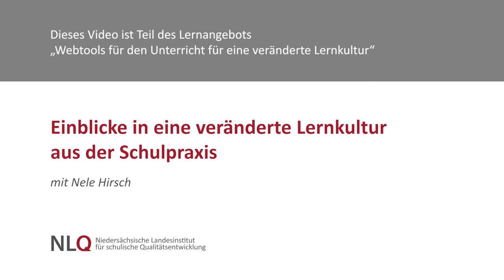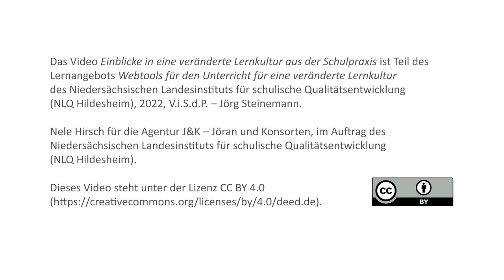Einblicke in eine veränderte Lernkultur aus der Schulpraxis mit Nele Hirsch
Das Video gibt konkrete Einblicke in eine veränderte Lernkultur aus der Schulpraxis und welche Rolle dabei Lehrende und Lernende einnehmen. Dies passiert anhand von drei Beispielen: Forscherzeit in der Grundschule, Projektarbeit in der weiterführenden Schule und Maker Spaces.
Mit Nele Hirsch, Pädagogin, eBildungslabor

Dieses Video steht unter der Lizenz CC BY 4.0 Als Namensnennung im Sinne der Lizenz ist vorgesehen: „Nele Hirsch für Agentur J&K – Jöran und Konsorten im Auftrag des Niedersächsischen Landesinstituts für schulische Qualitätsentwicklung (NLQ Hildesheim)“.

Dieses Video ist Teil des Lernangebots „Webtools für den Unterricht für eine veränderte Lernkultur“ des NLQ Hildesheim. Weitere Informationen dazu